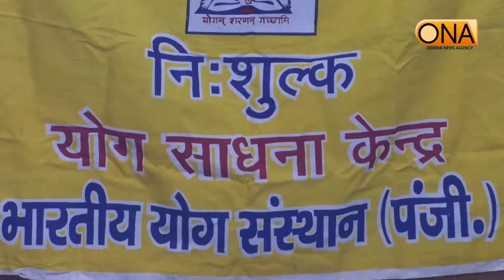ଫିଟ ରହିବା ମନ୍ତ୍ର -୩